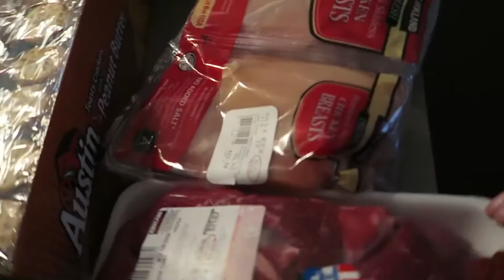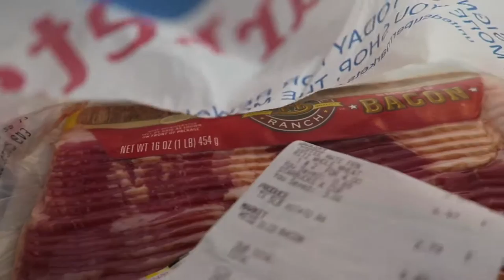Short Af Gains | S.2 E.31 | What Keeps YOU going?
OTHER MEDIA STUFF!